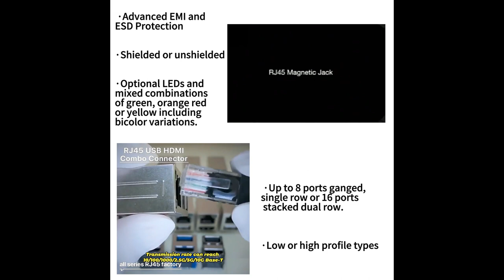XRJV-01V-4-D12-380 Compatible ZhuSun Jack E-mail FOR DATASHEET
OEM/ODM Factory offer replacements 100% cross XRJV-01V-4-D12-380. Reduce COST BY 30%. Reduce LEAD TIME BY 50%.